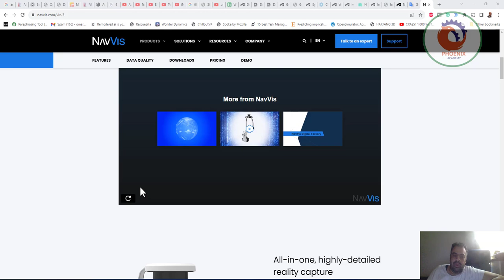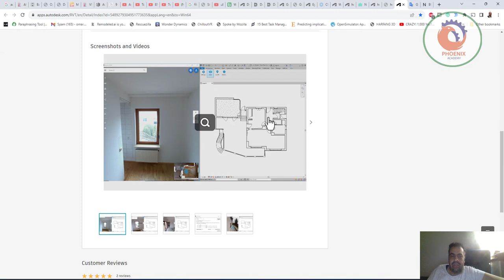NavVis IVION Add In for Autodesk® Revit® عربي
توفر NavVis حلاً شاملاً لالتقاط الواقع، حيث يلتقط ويصور البيئات الداخلية أثناء مرحلتي البناء والتشغيل. مع وظيفة NavVis IVION الإضافية لبرنامج Autodesk® Revit®، يمكن لمستخدمي NavVis الآن تحسين سير عمل BIM من خلال ربط نماذج Revit بصور غامرة بزاوية 360 درجة وسحب نقطية تعرض الحالة الحالية للمبنى. باستخدام هذه الوظيفة الإضافية، يمكن للمستخدمين

إنشاء نماذج BIM بشكل أسرع
قارن بين ما هو مبني وما هو عليه
بقعة الاختلافات بصريا
التحقق من القياسات عن بعد
التعاون مع أصحاب المصلحة عبر الإنترنت

متطلبات:

يحتاج المستخدم إلى مثيل NavVis IVION صالح لاستخدام هذه الوظيفة الإضافية. يرجى زيارة لمزيد من المعلومات حول كيفية الحصول على مثيل NavVis IVION الخاص بك.

❤️ روابط التواصل
✅ انستجرام